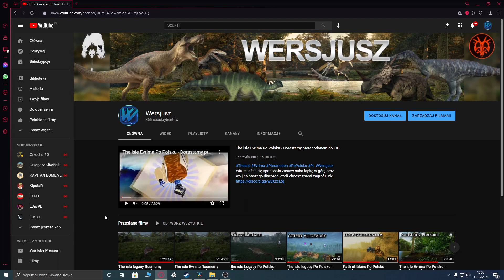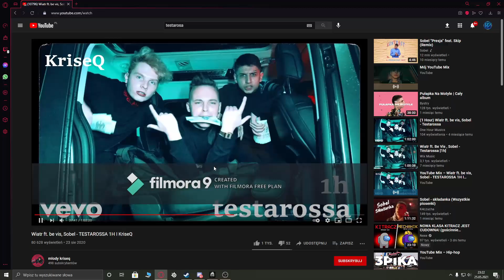The isle Legacy - Po Polsku Walka allozaurów vs 7 carno kto wygra??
Witam jeżeli się spodobało zostaw suba łapkę w górę oraz wbij na naszego discorda jeżeli chcesz znami zagrać